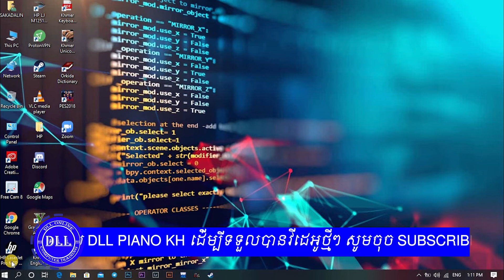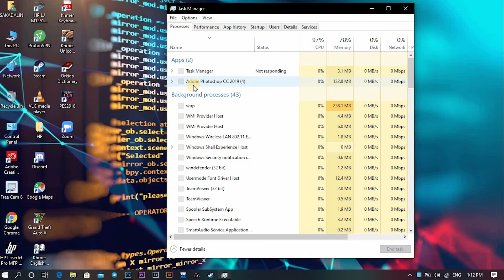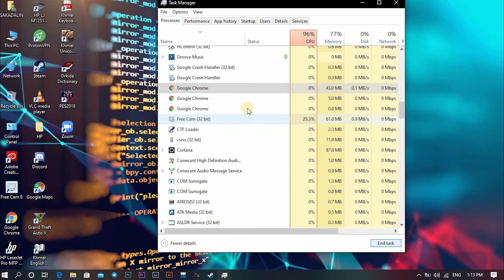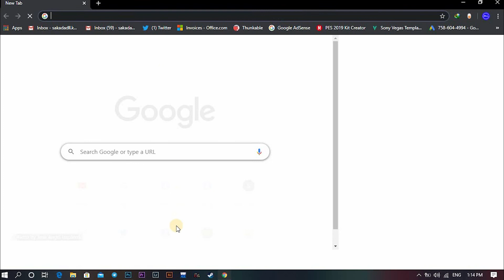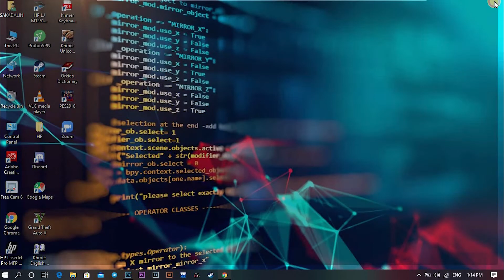បើក Chrome ឬកម្មវិធីផ្សេងៗទៀតអត់ចេញ- How to solve the Chrome and all program isn't running.